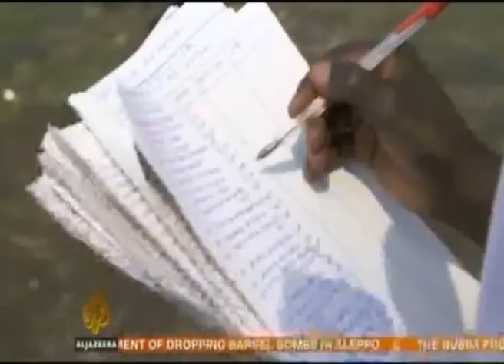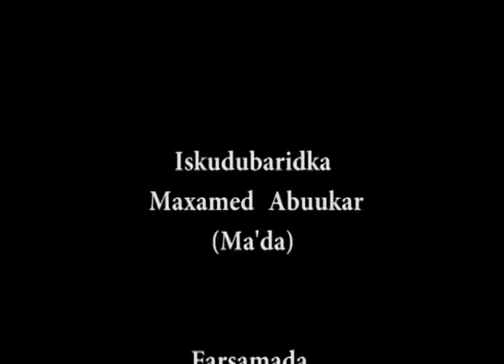BARNAAMIJKA DHACDOOYINKA TODOBAADKA 23 02 2014